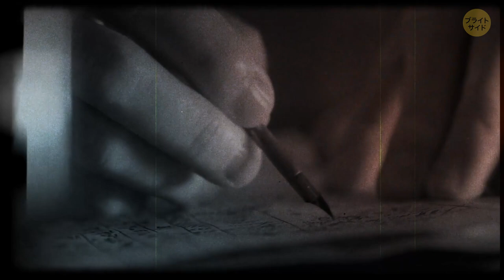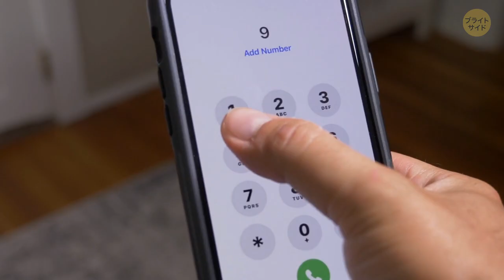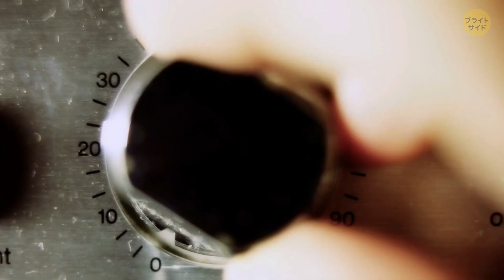youtube video #-ECdulERdmQ